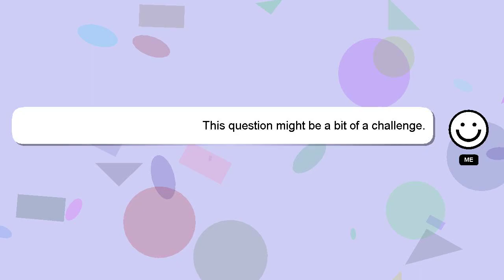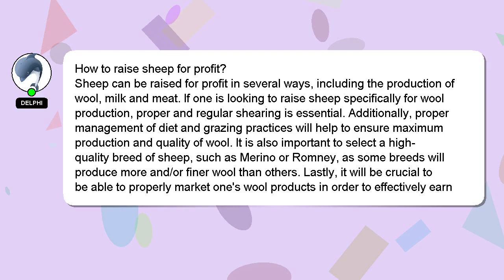How to raise sheep for profit?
Let me give you a quick introduction about myself, Hey, I am Delphi. I am capable of providing answers to your questions. - How to raise sheep for profit?

Let me know if you have more specific questions or concerns by leaving a comment or starting a chat. Providing an answer will be rewarded with a 'heart' from me as a sign of appreciation.

*2 What we are experimenting :*